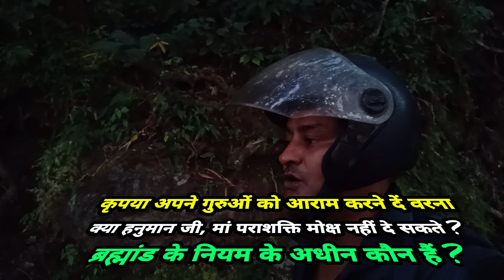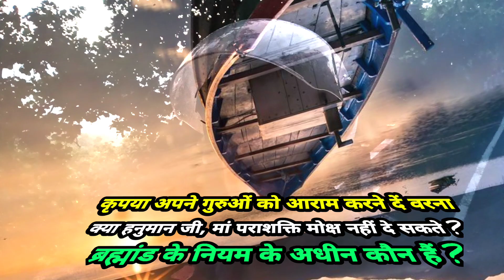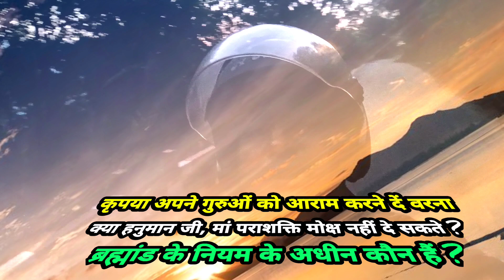हम परमात्मा है हम रिद्धियों सिद्धियों की भी नहीं सुनते ham parmatma hai ham kisi ki nahi sunte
अपने गुरु को आराम करने दें अन्यथा उनका समापन कर दिया जायेगा
क्या मां पराशक्ति मोक्ष नहीं दे सकती ?
क्या हनुमान जी अपने भक्त को मोक्ष नहीं दे सकते ?
kya bajrang bali mukti nahi de sakte?